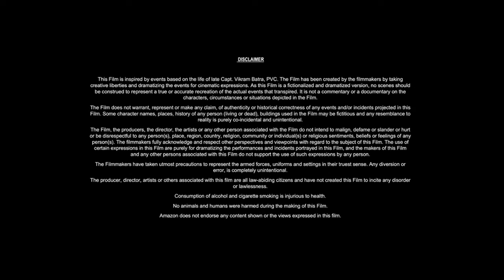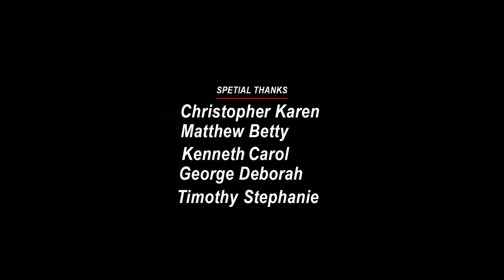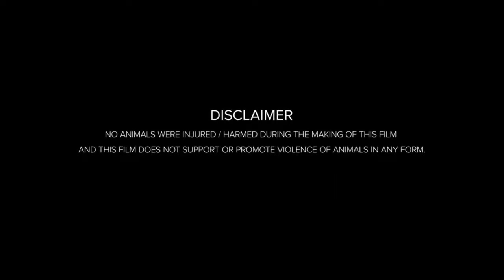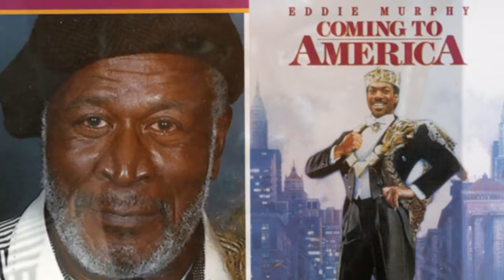Coming to America (1988) Movie | Eddie Murphy,Arsenio Hall,James Earl Jones | Fact & Review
Hello friends, how are you guys? Guys this is not a movie this is Coming to America full movie detailed review and fact video about this movie. If you want to know about Coming to America movie then you must like this video because in today's video we will tell you what is its story. Which actors and actresses have worked in Coming to America ? The director, producer, cameraman of this film are going to talk about them in detail. We will talk about post-production pre-production budget and filming of this Coming to America movie. The Coming to America star cast will also provide details on the supporting cast and production. Guys if you want to know about this movie. You must watch this video. You will see all the details of this movie in this video.. What is the story of this movie?

Movie Credits!
Directed by:John Landis
Produced by:George Folsey Jr.,Robert D. Wachs
Starring: Eddie Murphy,Arsenio Hall,James Earl Jones
Production Company:  Eddie Murphy Productions
Distributed by:Paramount Pictures
Release Date:June 29, 1988